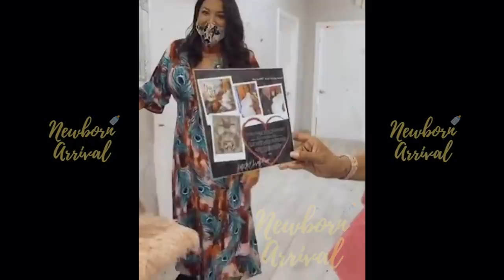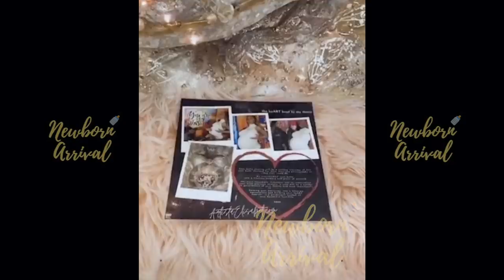Hazel E Reveals Custom Belly Cast At Her Baby Shower! 👶🏽